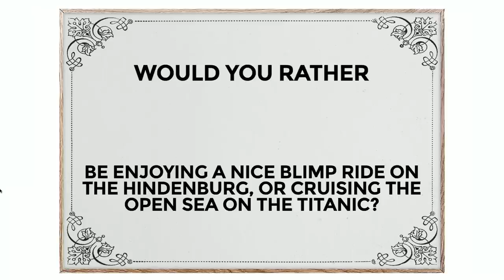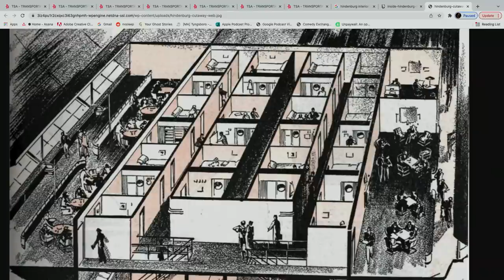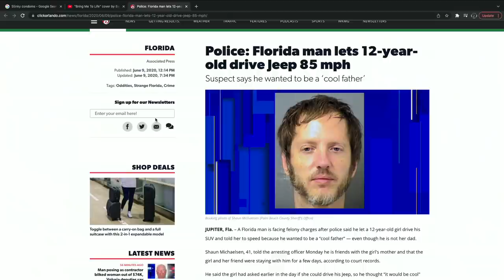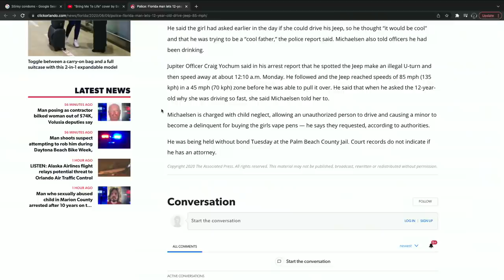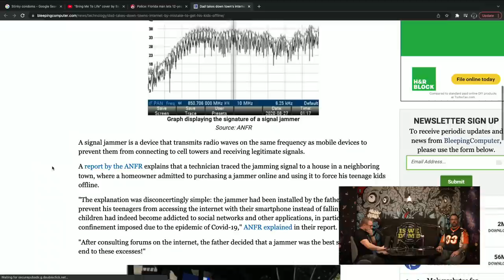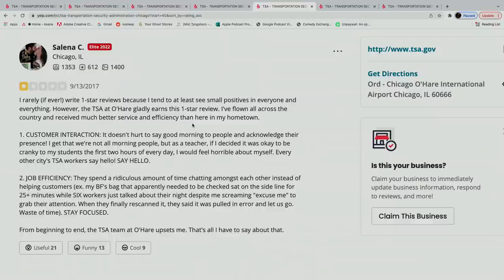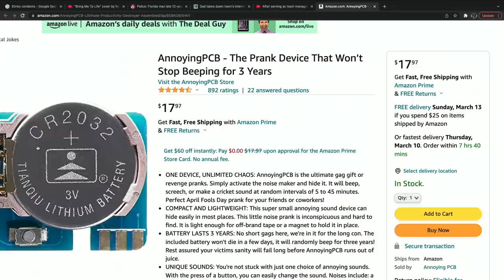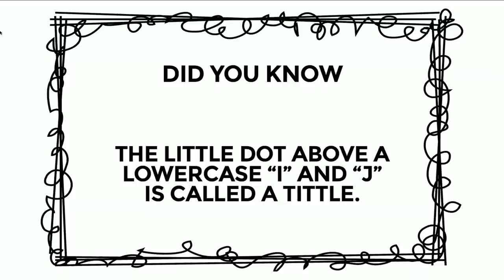Is We Dumb? | Blimp. Jammer. Cool Father. Floppy Card.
Remember that one time your mom dropped you off at a friend's house and then that grown man let you drive his Jeep 85 mph on the freeway when you were 12 years old because he wanted to be a cool father? Yikes. Let's talk about that, what the hell is inside a blimp cabin, terrible experiences with TSA, a dad that accidentally blocked an entire town's internet and cell service with a signal jammer, and more on today's episode of Is We Dumb?!